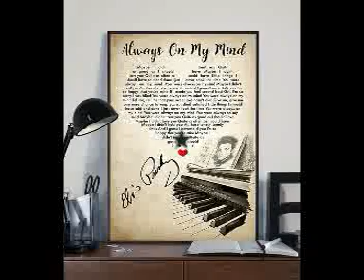ㄥƠƔЄ ♥ UB40 ♥ ༻ (I can`t help) falling in love with you༺♥ ﻉ√٥ﺎ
💚 Creación/diseño, edición y selección de textos, selección de fotos, efectos especiales y  selección  musical  UB40 ♥ ༻ (I can`t help) falling in love with you༺♥, by PÅLØℳØ  V€ℜGÅℜÅ  69’. Caracas agosto 1, 2Ø2Ø©
Fuente consultada: Bing.com/images, Filmora, MP3 Studio YouTube  y Youtube. Este vídeo se ha realizado con el creador de presentaciones de diapositivas: Wondershare Filmora.

♥ 🌷💚UB40~▶ Es un grupo inglés de música pop reggae y dub formado en Birmingham, Inglaterra, en 1978.​ Grupo multirracial que destacó por su compromiso social y político en sus primeros tiempos. La formación tuvo su origen en la ciudad de Birmingham, donde residían los hermanos Alastair Campbell y Robin Campbell 2Ø2Ø ©